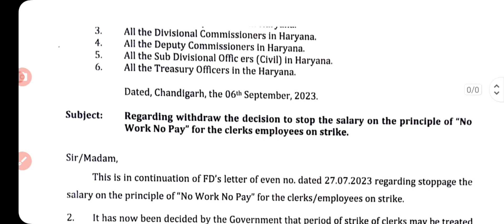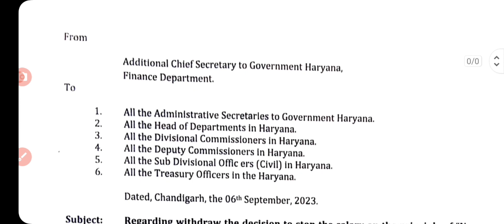#35400 हड़ताली क्लर्को की 42 दिन की सैलरी निकालने का लेटर जारी, क्लर्क सैलरी लेटर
Haryana MIS/ HRMS Portal

English Grammar

Politics, History, Economics

Vikas G. K Academy

TGT VACANCY 7471 UPDATE /TGT VACANCY UPDATE 2023/TGT VACANCY 7471 NEW NOTIFICATION/ TGT खाली पद

CET update

haryana cet

Htet 2023

HTET result

biometric verification

KVS PRT

KVS TGT

Railway vacancy

Banking vacancy

DA update

haryananews, Yonja, Agriharyana, Kisan, pmkisan, newjobs, kosalrojgarnigam, News, Apprentice, Computer operator, PPP, Family Id, parivarpehchanpatra, BPL CARD, Formapply, bpl rasion card